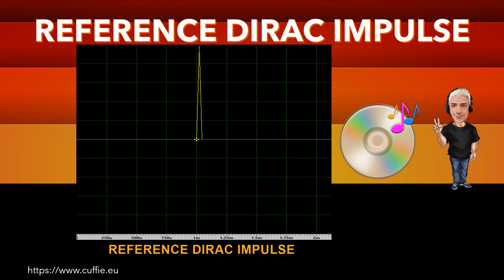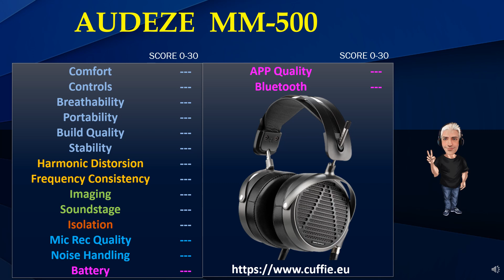AUDEZE MM 500 - Review Recensione Sound Demo Headphone Mixing обзор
AUDEZE MM 500 - Review, Recensione, Sound Demo, Sound Test,  Headphone, Mixing, обзор, Planar Magnetic Headphone, Measurements.

00:00 INTRO
01:12 TEST FREQUENCY RESPONSE WITH PINK NOISE
03:11 TEST FREQUENCY RESPONSE WITH MUSIC
05:53 INTRO DIRAC IMPULSE
06:41 TEST DIRAC IMPULSE
07:53 TEST NUMERICAL EVALUATIONS